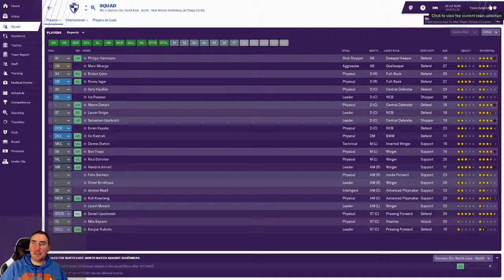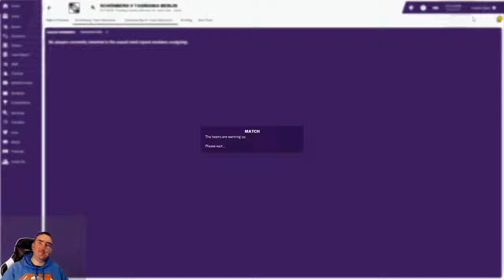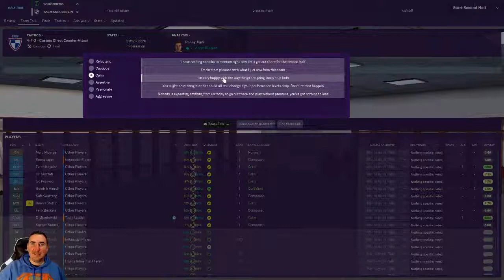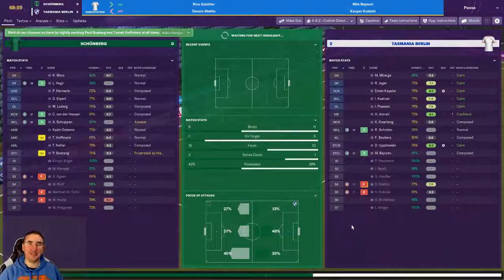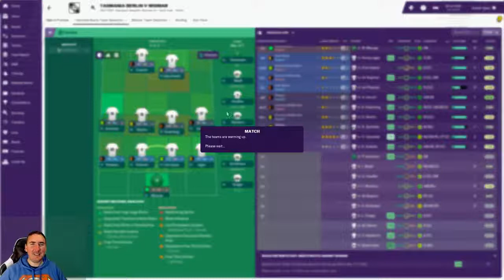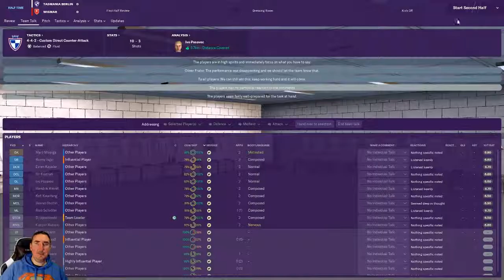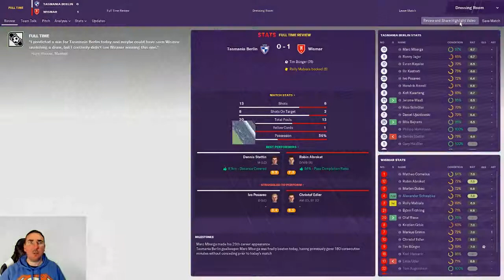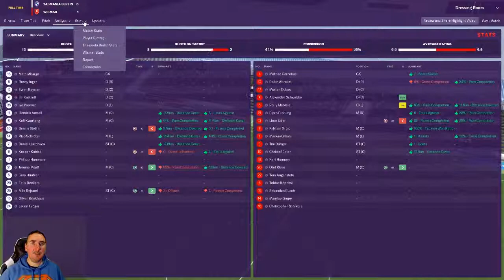Germany's worst team - Part 20 - SV Tasmania Berlin - Football Manager 2019 FM19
Episode 20 - I didn't see it!

Tasmania Berlin Vs Schonberg and Tazmania Berlin Vs Wismar
German North East North Division

We only need 8 points! Welcome to hopefully great long term football manager 2019 career save. Were we attempt to go from non league to legend during this football manager adventure. Where I take control of SV Tazmania Berlin in the Berlin Liga and attempt to take them all the way to the Bundesliga. Guiding the club, facilities and youth system to  become a German powerhouse to rival Bayern Munich

Lets have some fun and banter while trying to put a great little club with a passionate fan base back on the map for the right reasons. Lets build up a fanbase and make Tamania Berlin everyones second favourite team. Join me for  Project Bundesliga